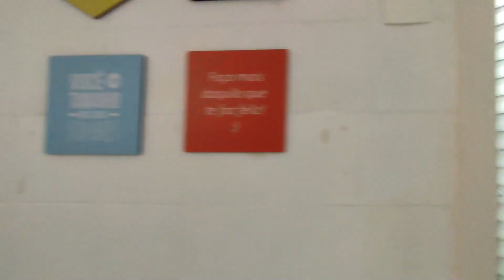APARTAMENTO 04 QUARTOS - LOURDES / BH (CÓDIGO: 30406)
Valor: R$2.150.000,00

Apartamento reformado ao lado do Minas.

Este apartamento possui 4 quartos, sendo 2 suítes, banheiro social, 3 salas amplas (uma delas adaptada como escritório), cozinha moderna e funcional, área de serviço e dependência completa de empregada. Além disso, conta com 3 vagas de garagem.

O prédio oferece excelente infraestrutura, com salão de festas ideal para receber convidados, e portaria 24 horas, garantindo segurança e tranquilidade para sua família.

Destaques do imóvel:

4 Quartos (2 suítes).
3 Salas (1 adaptada como escritório).
Banheiro social.
Cozinha e área de serviço.
Dependência completa de empregada.
3 Vagas de garagem.
Prédio com salão de festas.
Porteiro 24 horas.

Os valores de venda e/ou aluguel dos encargos (IPTU/condomínio etc.) exibidos poderão sofrer mudanças e aumentos sem prévio aviso.

Por esse motivo os valores deverão ser confirmados no nosso setor comercial e os encargos no prédio/condomínio e IPTU na Prefeitura.

* Valores referente ao dia 25/10/24 podendo sofrer alteração sem aviso prévio.